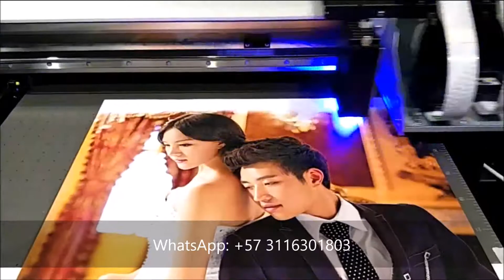Impresora UV CamaPlana (FlatBed UV Printer) Impresion sobre lamina de poliester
La NC-UV0609 es una impresora UV LED la cual esta diseñada para imprimir tanto en sustratos planos rigidos como flexibles.  Imprima sobre madera, vidrio, acrílico, metal, pvc, papel, cuero sintético y cuero de origen animal, porcelana, azulejo, etc.

IMPRESORA UV CamaPlana
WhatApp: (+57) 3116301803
Skype: maquinas.digitales
Cali - Colombia